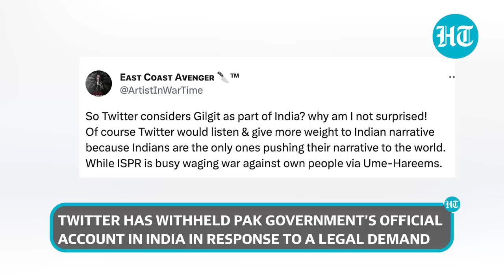'Gilgit is India': Elon Musk's Twitter Shocks Pak; Official Govt Account 'Withheld' | Details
Twitter has reportedly blocked access to Government of Pakistan's official Twitter account in Gilgit-Baltistan and is showing the location of GB in Union Territory of Jammu and Kashmir, Dawn has reported. The newspaper reported that Pakistani officials denied any such changes but tweets by locals explicitly showed changes in Twitter location and blocked access to Pakistan Government official account. Watch.